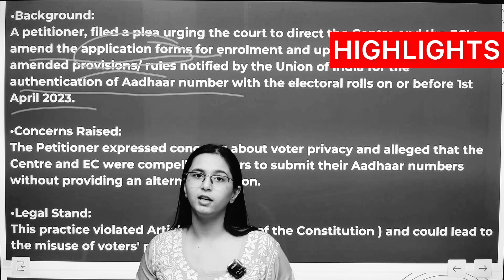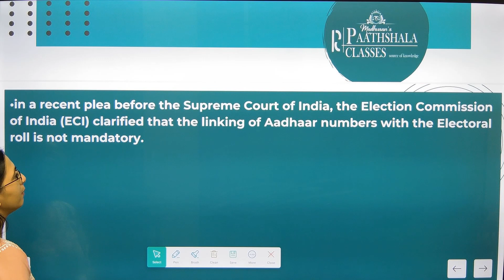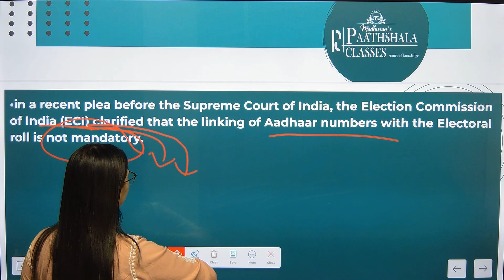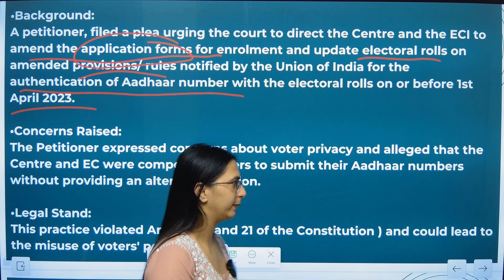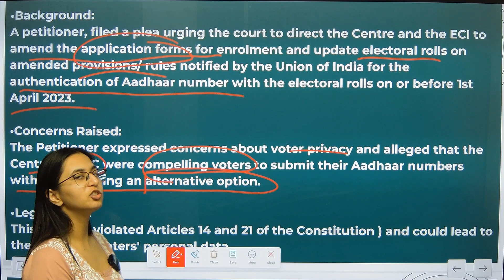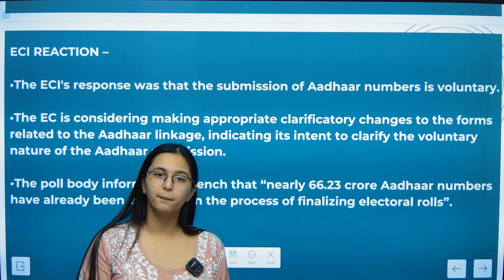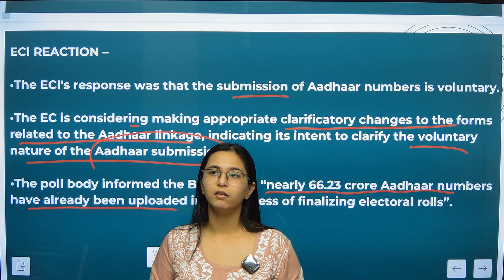AADHAR LINKAGE TO ELECTORAL ROLL IS VOLUNTARY | ONLINE CLAT MARATHON 2024, LECTURE - 24